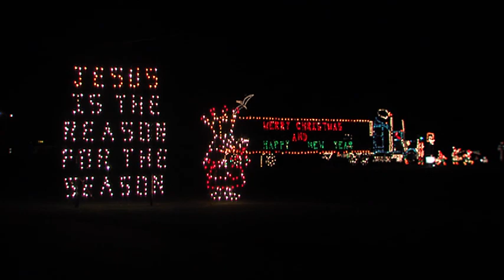Crossroads Season 10 Episode 10